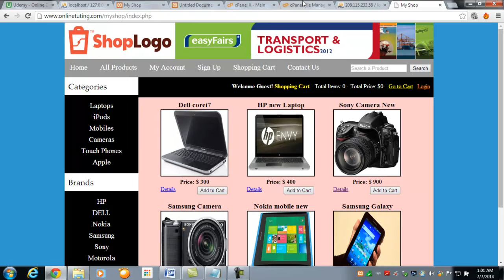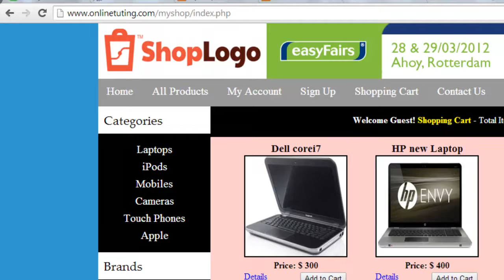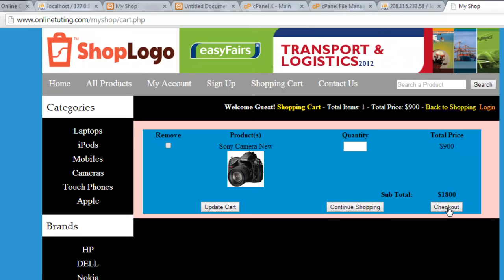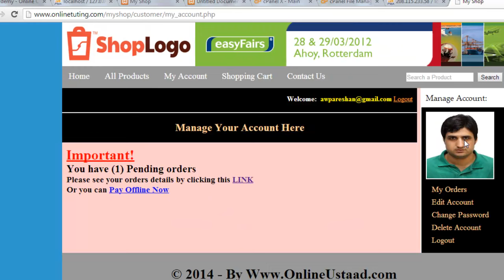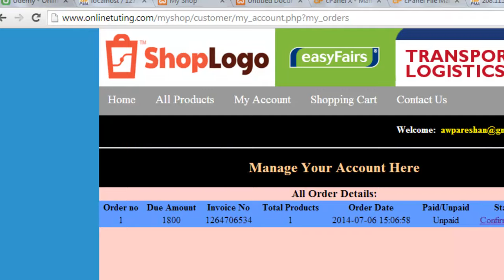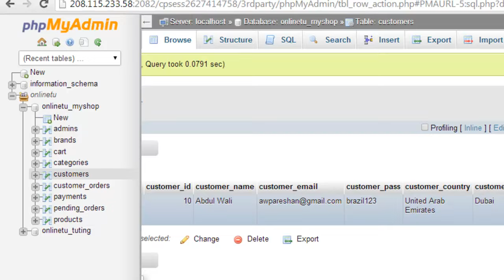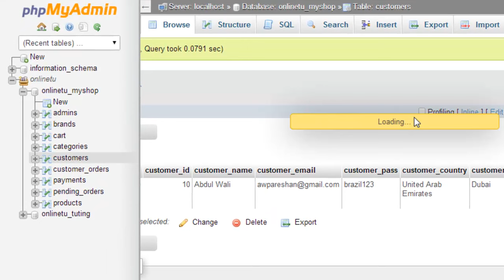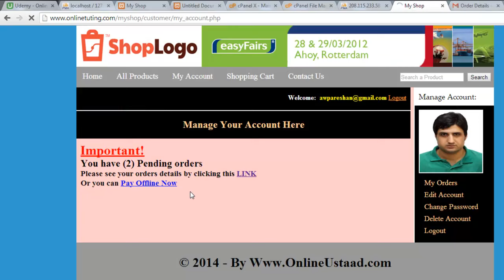E-Commerce website in PHP & MySQL in Urdu/Hindi part 78 checking sending emails online